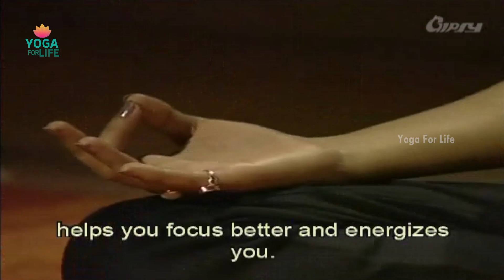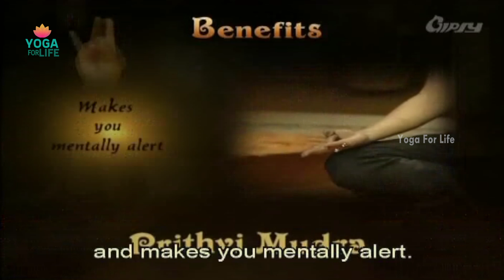Yoga Mudras | Yoga in French | Yoga for life | Part 1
Check out Yoga mudras and their benefits. Yoga for life brings you this special video in French.

Yoga condition physique des enfants est une pratique incroyablement fun! Cette pratique va rendre votre enfant plus fort, plus souple, et d'améliorer leur équilibre et la concentration. Ils vont avoir du plaisir, se sentir bien et être en bonne santé. Yoga condition physique des enfants introduit l'unité du corps et de l'esprit à travers la respiration. Postures de yoga qui aident chacun de nous trouver notre centre et d'aligner notre corps.

Yoga Mudra, which is a prominent part of performing yoga. Mudra drives the spiritual energy into the body while Yoga Aasan make the body adaptable for the incoming energy. Yoga Mudra and Aasan play hand in hand for attaining the spiritual bliss.

There are two types of mudras, one of which is performed with hands and fingers while the other involves the entire body.

Yoga is a way of living. Yoga is not only a exercise but it also helps to lead a good and healthy life, making you look good and stay happy. We introduce, Yogacharya Shree Avneesh Tiwari, who have been practicing yoga from past 40 years and have travelled all over India to teach yoga. With the help of these yoga videos by Acharaya, you will not only learn yoga asanas but also right way of leading your life.